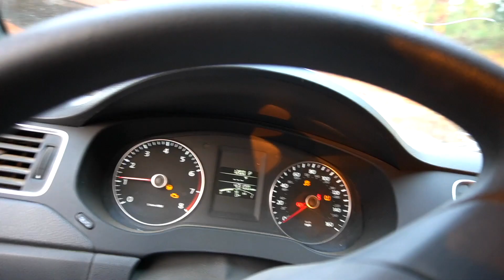2014 Jetta Для Сестры [EP 4]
2014 Jetta Для Сестры